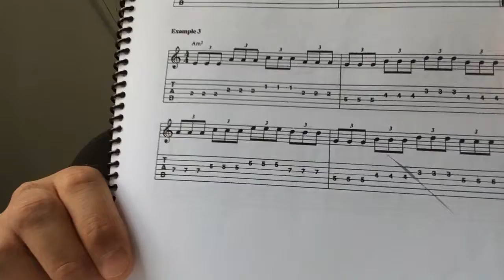Apurando a técnica: Round 1 (Example 3)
Exercício do método “The Ultimate Guitar Workout CHOPBUILDER” - Frank Gambale.